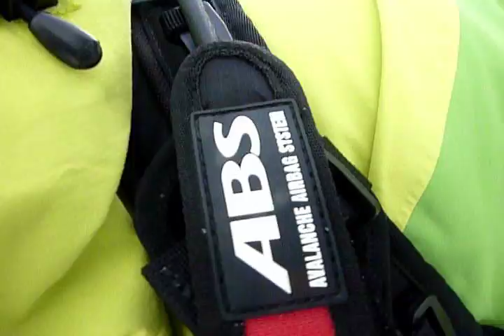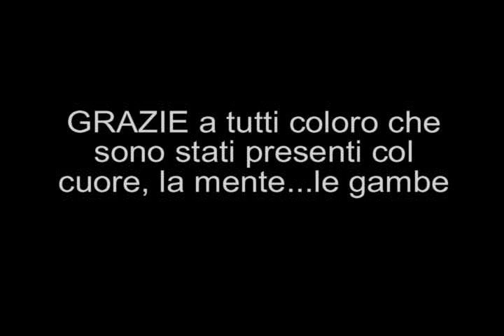Ritrovo Professionale VALLE STRETTA_ 17-18.12.2011_INTERO.avi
Stiamo lavorando con un gruppo di maestri, guide e accompagnatori...
ed altri ancora...
Quelli che ci sono...
Cerchiamo di andare più in là...
Cerchiamo di creare cose nuove...
Senza presunzione,
magari se le situazioni ci vengono d'aiuto anziché contro,
ce la facciamo,
come in questi due giorni in Valle Stretta
... abbiamo provato ad aprire una nuova porta...
chissà se con la prossima avremo la stessa fortuna